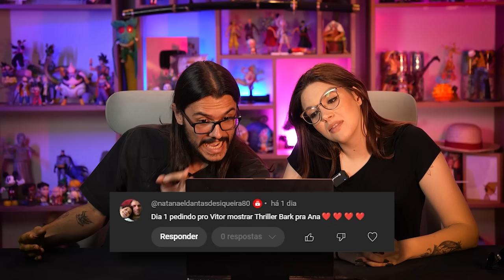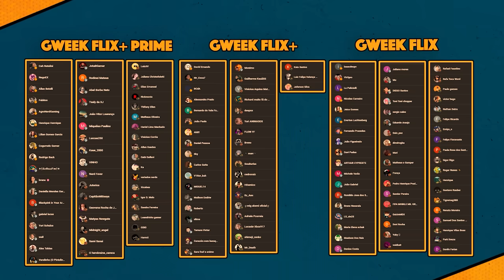ANA reage as BIZARRICES de THRILLER BARK!